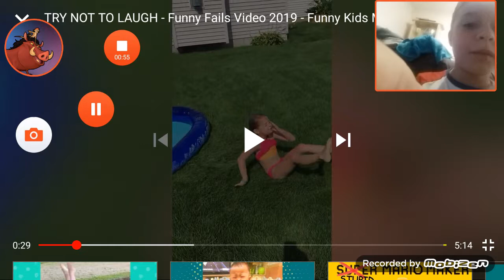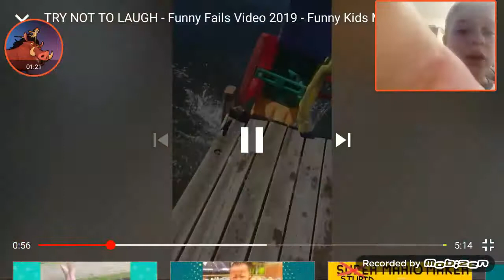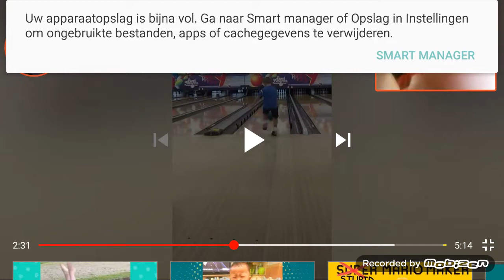Try not to laugh kids editie met timon en pumbaa